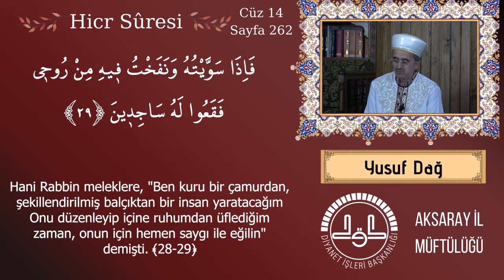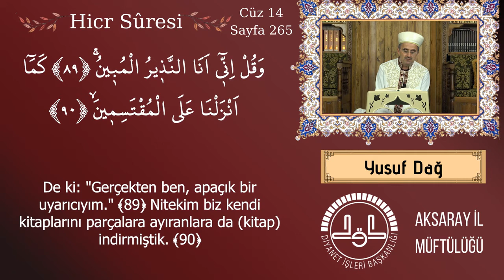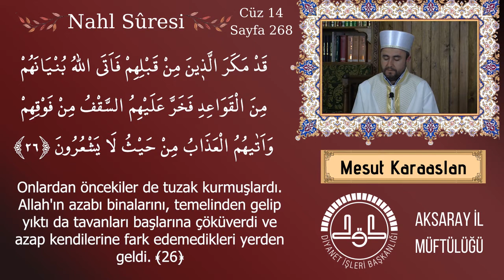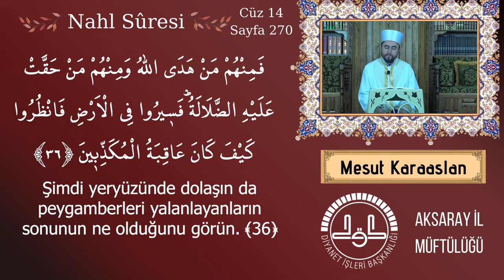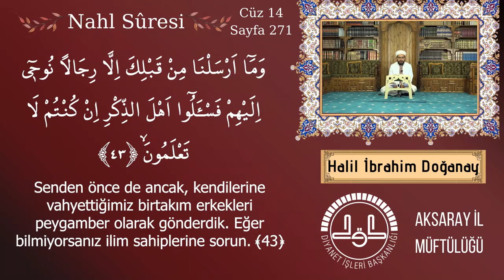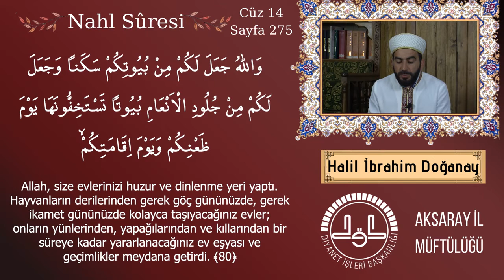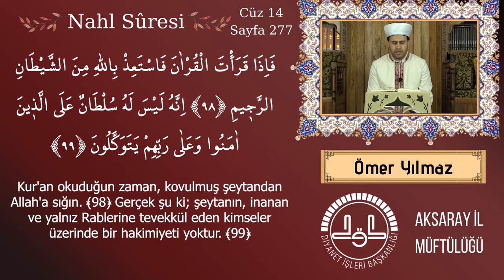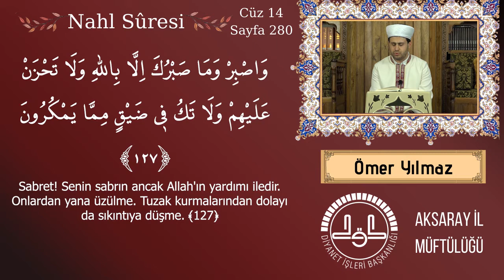Kur'ân-ı Kerim 14. Cüz